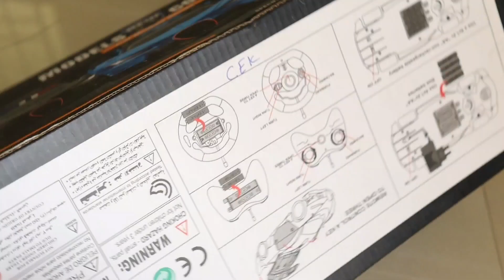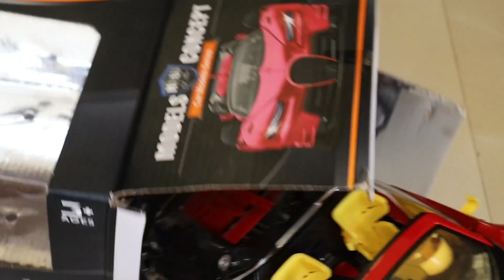Unboxing RC Car | Remote Control Car Unboxing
Unboxing Remote Control Car
remote control car
RC Car
rc car
car videos
Cars
Car
Toy cars